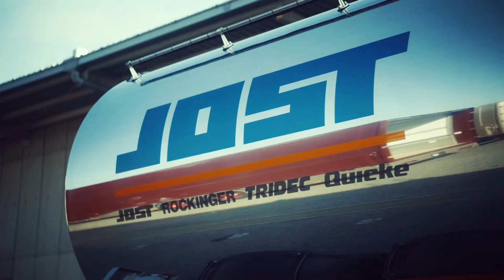トラック大好き女子に 大型トレーラーを運転させてみた！【運転経験ゼロだけど！？】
【参加申し込みページはコチラ】↓　↓　↓
大型トレーラー・ペーパードライバー教習・2月23日（木）【3時間コース 10時～】

大型トレーラー・ペーパードライバー教習・2月23日（木）【3時間コース 14時～】

大型トレーラー・ペーパードライバー教習・3月4日（土）【3時間コース 10時～】

大型トレーラー・ペーパードライバー教習・3月4日（日）【3時間コース 14時～】

大型トレーラー・ペーパードライバー教習・3月5日（日）【3時間コース 10時～】

大型トレーラー・ペーパードライバー教習・3月5日（日）【3時間コース 14時～】

大型トレーラー・ペーパードライバー教習・3月6日（月）【3時間コース 10時～】

大型トレーラー・ペーパードライバー教習・3月6日（月）【3時間コース 14時～】

大型トレーラー・ペーパードライバー教習・3月25日（土）【3時間コース 10時～】

大型トレーラー・ペーパードライバー教習・3月25日（土）【3時間コース 14時～】

大型トレーラー・ペーパードライバー教習・3月26日（日）【3時間コース 10時～】

大型トレーラー・ペーパードライバー教習・3月26日（日）【3時間コース 14時～】

大型トレーラー・ペーパードライバー教習・3月27日（月）【3時間コース 10時～】

大型トレーラー・ペーパードライバー教習・3月27日（月）【3時間コース 14時～】

【研修内容】
私が所有する大型トレーラーを一般公道で運転していただき、運転技術を学んでいただきます。
安全運転実技指導員の指導のもと、フルサイズのタンクローリーを一般公道で走行させるペーパードライバー講習を受講した旨を履歴書に記載することが可能となりますので、就職活動を有利に進めるうえでも非常に有効な研修となります。

【参加条件】
大型一種もしくは二種免許、ならびにけん引一種もしくは二種免許の有効な免許証をお持ちの方に限ります。

私は大手運送会社で初任大型運転士の指導員をしている綾人と言います。

【映像の提供を希望される方】
以下のアドレス宛にご連絡ください。
映像の内容を確認した後、綾人サロンのチャンネルで取り上げさせていただきます。

また、動画内で出展先、またはその引用先が明記されている画像を除き、その他の全ての映像並びに画像については、shutterstock.com及びNewsFlare.comとのライセンス許諾により使用しています。